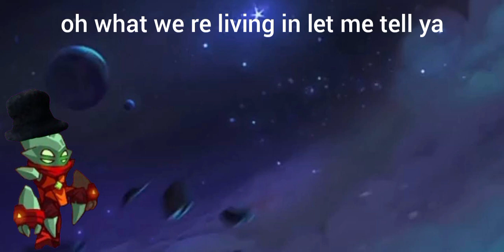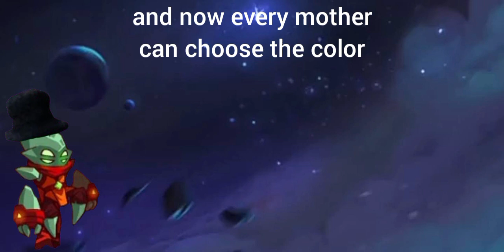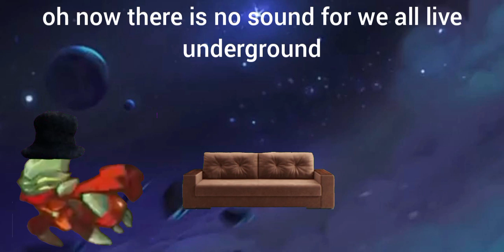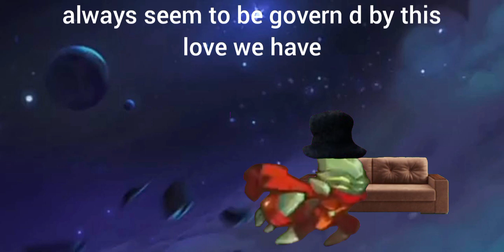virtual insanity song ix with nauts dance